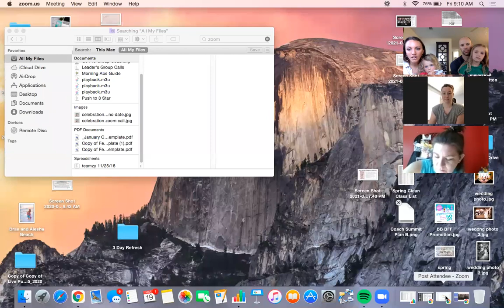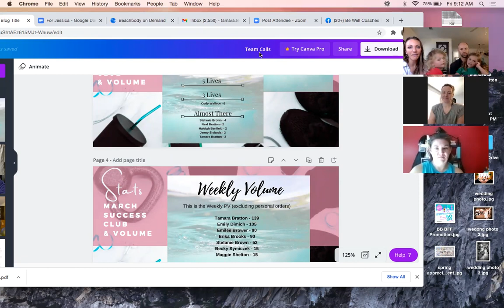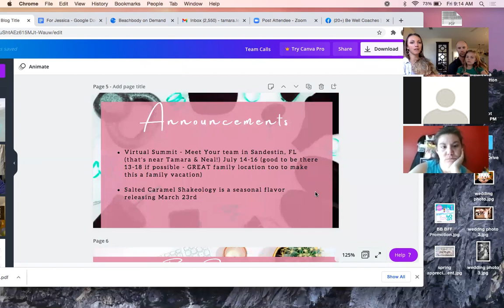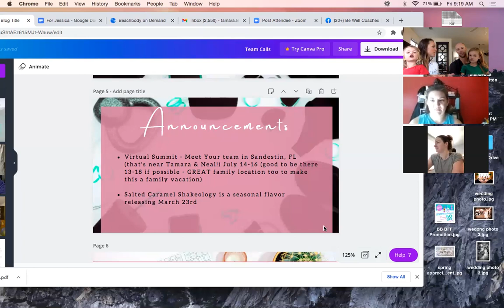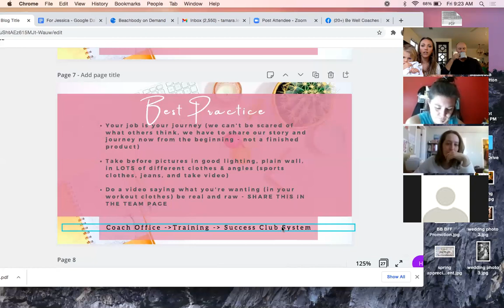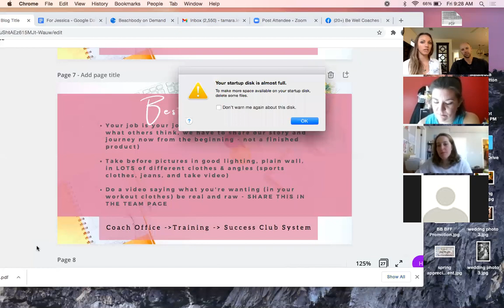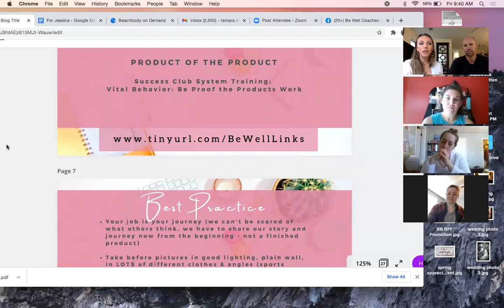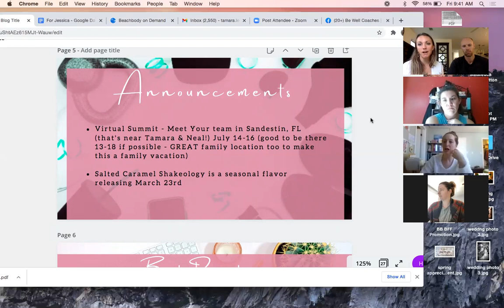Personal Development - Team Call